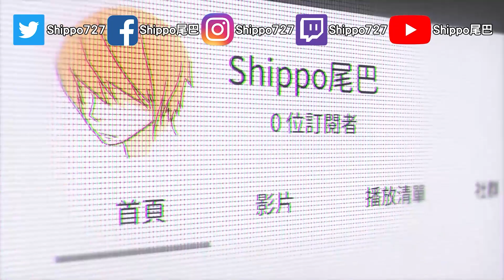【台日日常】彈奏火影超有名的青鳥！引來日本人開唱！還收到妹子的愛心便當♥【Rust】【火影忍者 - 青鳥】